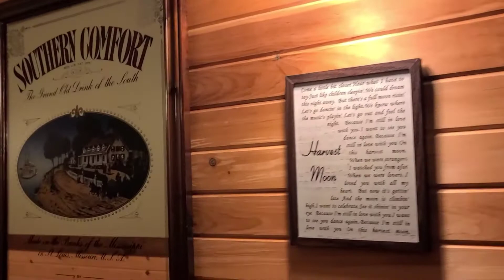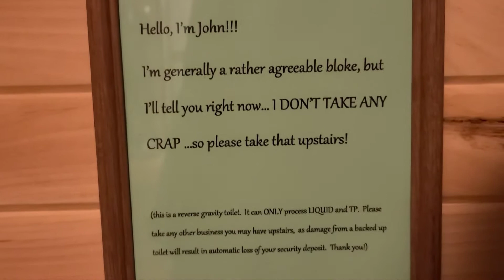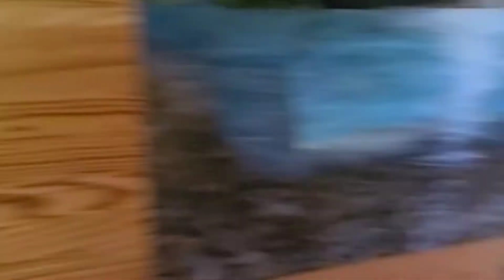Beautiful Hocking Hills Cabin Tour!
Here is the cabin a few friends and I stayed in during our vacation!